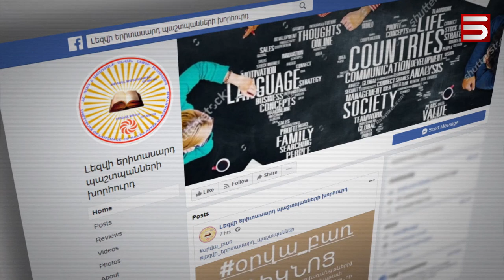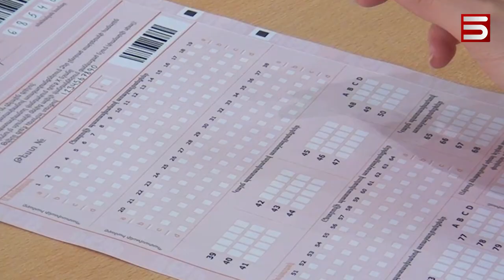«Ոչ հայերեն» հայոց լեզու. մայրենին վտանգված է